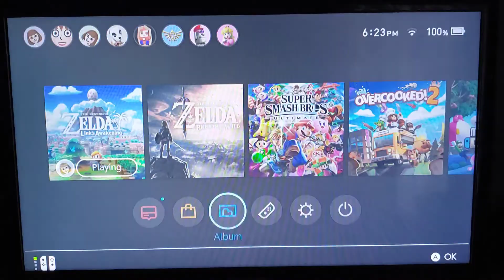Legend of Zelda: Link's Awakening: Part 17: Color Dungeon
In this episode we do the color dungeon and trading.